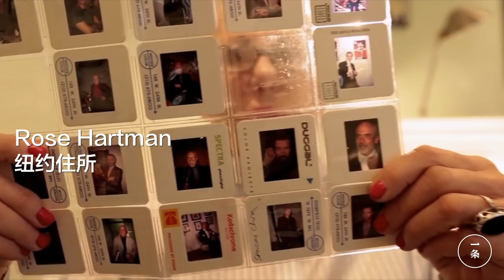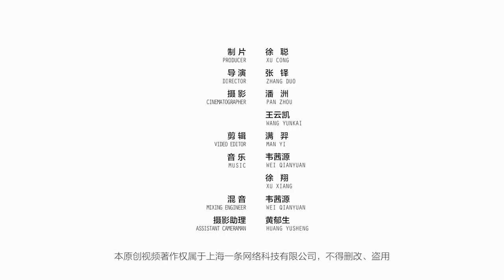Rose Hartman：傳奇般的狗仔攝影師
美國著名紀實攝影師Rose Hartman，今年已經81歲，上世紀70年代，她受邀到紐約最知名的夜店，Studio 54俱樂部拍攝照片。她拍下無數政客、巨星、模特兒私底下的真實樣子：紀梵希親吻赫本的額頭、19歲的萊昂納多、年輕時的麥可·傑克森……這些經典瞬間，都被永遠保存在Rose的鏡頭裡。她也被《紐約時報》戲稱為“傳奇般的狗仔攝影師”。

Rose Hartman, a well-known American documentary photographer, was 81 years old. In the 1970s she was invited inside the world famous New York club, Studio 54, to take pictures. Her celebrity portraiture allows the public an intimate view of countless politicians, superstars and models, Givenchy kissing Hepburn's forehead, Leonardo at 19, young Michael Jackson ... These moments are forever sealed in Rose's camera. The New York Times calls her "the legendary paparazzo".